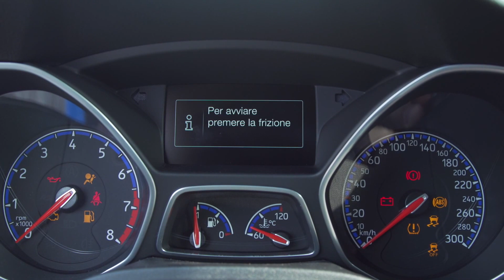2017 Ford Focus RS at the Ford Performance Event at Vairano, Italy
Specifications:
Max torque -  440 Nm (470 with overboost) at 2,000-4,500 rpm
0-100 km/h - 4.7 seconds
Top speed - 266 km/h (165 mph)
Fuel consumption - 10/6.3/7.7 l/100km urban/extra-urban/combined